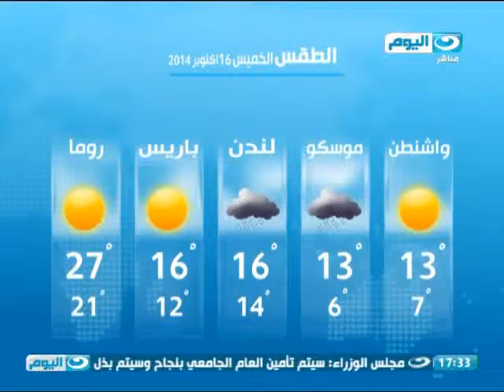اخبار_النهار | طقس لطيف شمالا معتدل على القاهرة وباقى الأنحاء نهارا مائل للبرودة ليلا